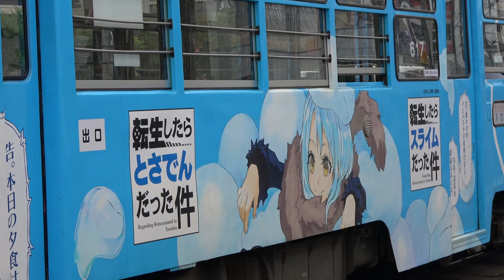とさでん 路面電車 通勤 帰宅時に前面展望 2022/05/06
ひさしぶりの前面展望でした。